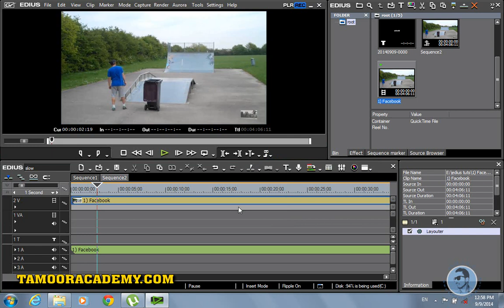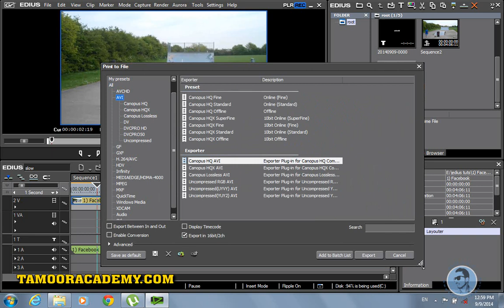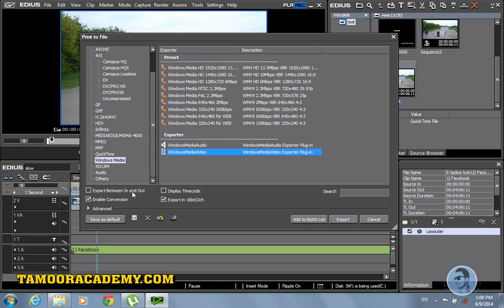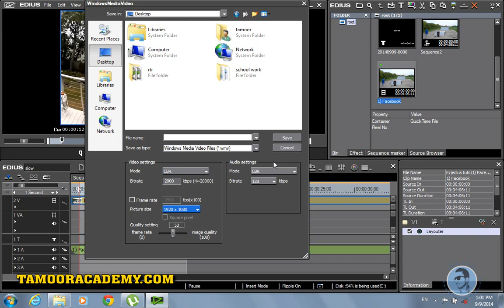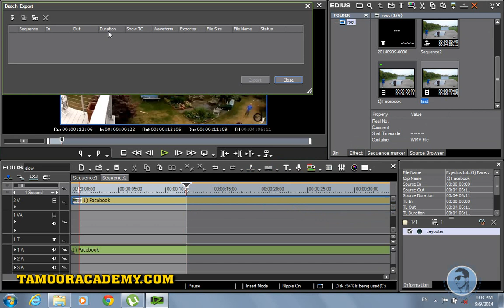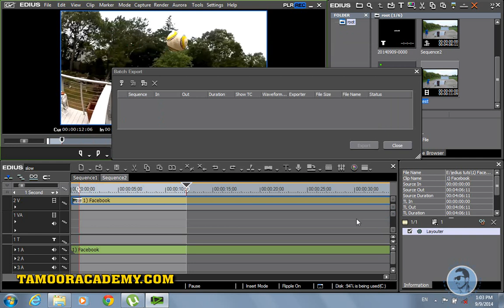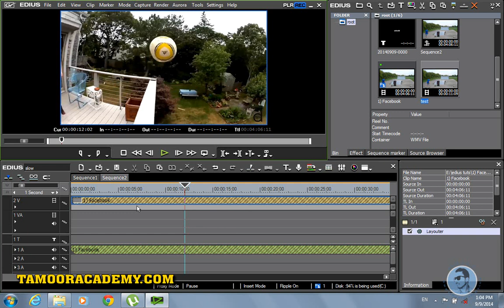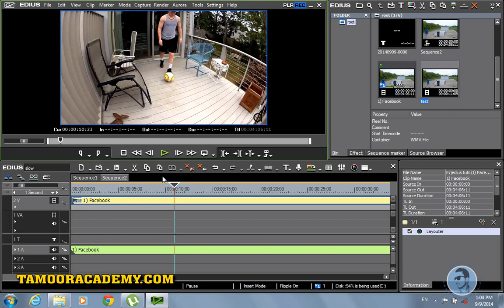How To Export Video In Edius urdu tutorial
how to export videos in edius for vimeo and youtueb